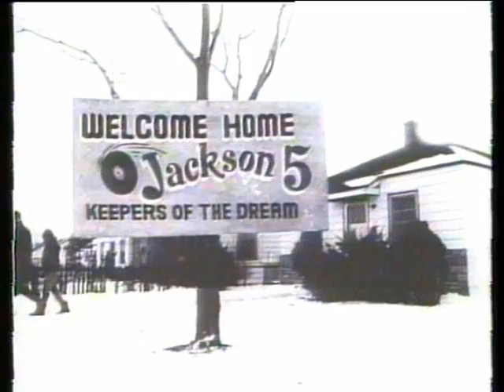Never Can Say Goodbye - The Jackson 5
J5 clips to the song "Never Can Say Goodbye".